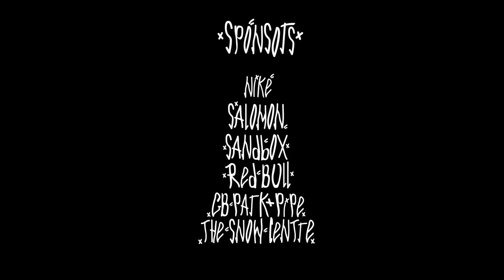#‎HEMELRUN2 - JAMIE NICHOLLS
After last year's Hemel Run filmed at The Snow Centre Hemel Hempstead, I decided to create a bigger and better snowboard line through and around the indoor real snow ski and snowboard slopes.

Jamie Nicholls - Pro Snowboarder.

Follow Jamie elsewhere -

Additional Filming - Ross Welch, Rowan Biddiscombe.